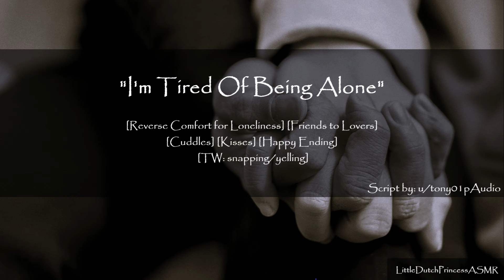Please Don't Leave Me - F4A ASMR [Reverse Comfort Loneliness] [Friends to Lovers] [Confession]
The past few days you've been worried about your friend, you haven't heard from her and tonight you decide to surprise her with a visit. Clearly she wasn't expecting you, and while your feelings might be right, she's not going to admit it right away. Just please don't leave...

TW: yelling / snapping around 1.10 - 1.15.

Thank you, lovelies for your kind words and support. It means a lot! I hope you enjoy this one.

Image by: Sơn Bờm on Pexels.com
Sound Effects by: 25347980 and Pixabay on Pixabay
Recording and edits were done by me.

[ASMR] [F4A] [F4M] [F4F] [Friends to Lovers] [F2L] [Reverse Comfort For Loneliness] [Reverse Confession] [Asking You To Stay] [Bit of Crying] [Cuddles] [Happy Ending] [Kisses] [L-Bomb] [Sad Speaker] [Yelling and Apologizing]